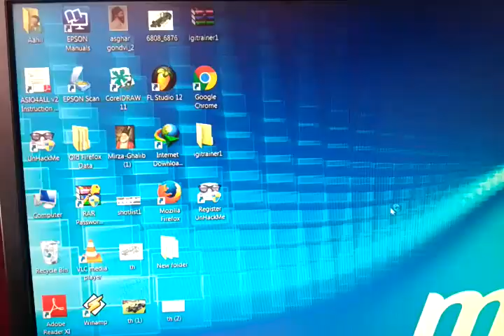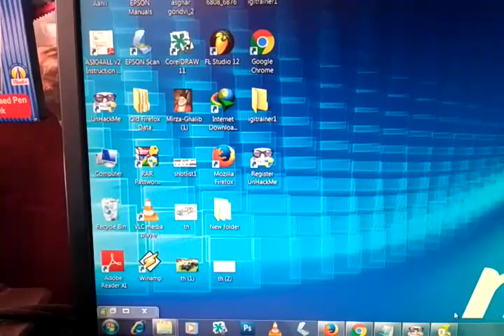How to remove CloudNet software in pc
Follow the Steps to uninstall CloudNet

Goto program
Uninstall program
Click on cloudNet
Uninstall
Black window apper
In that black wind some numbers shows
Type tha number on black window
And hit enter
CloudNet will uninstall
Thank you Nagar k boyz